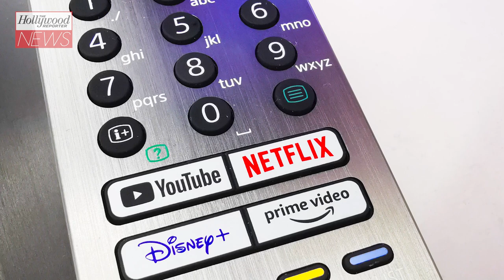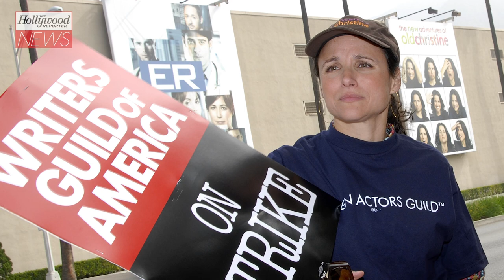Hollywood on Edge as Writers Guild Talks Go Down to the Wire | THR News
As the clock runs down to the Monday night expiration of the union's current contract, writers are hurrying to turn in work and other industry players feel resigned to a potential strike.